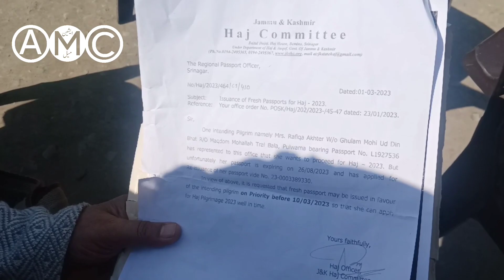Passport Office in Srinagar holds a special camp,hands over passports to 700 Hajj aspirants || AMC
Passport Office in Srinagar holds a special camp, hands over passports to 700 Hajj aspirants